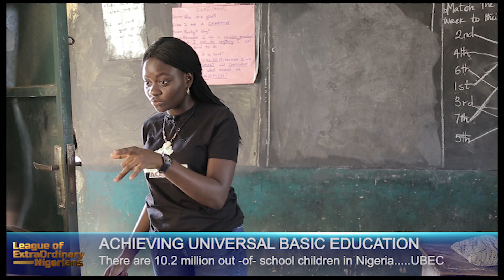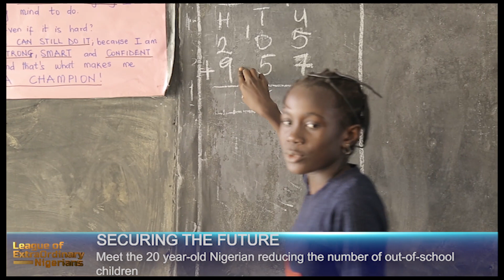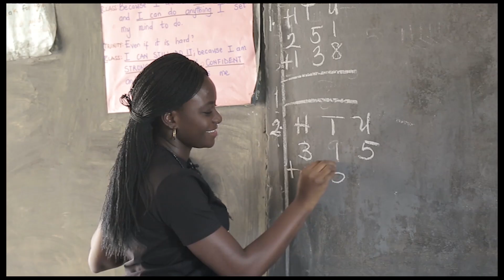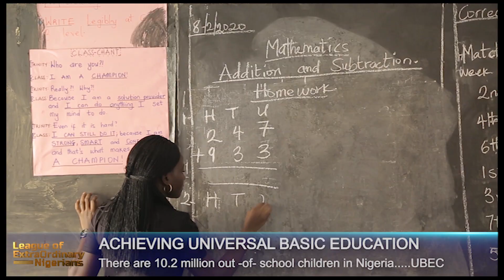Havard Alumna shuns high paying job to teach out of school children in Nigeria for free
With over 10 million out -of - school children in Nigeria, 20 year -old Aramide Akintimehin is determined to reduce that number one saturday at a time

LEAGUE OF EXTRAORDINARY NIGERIANS by Onyi Sunday